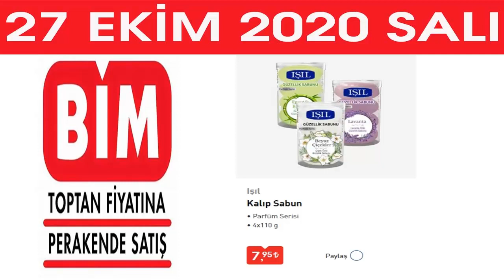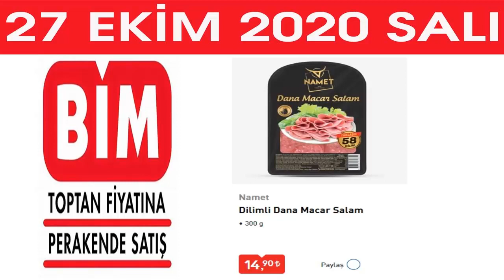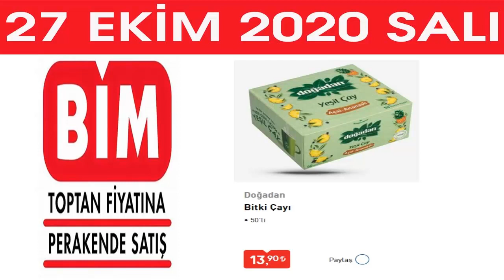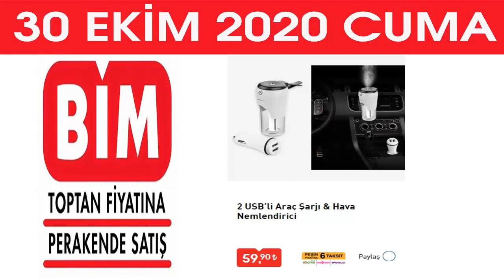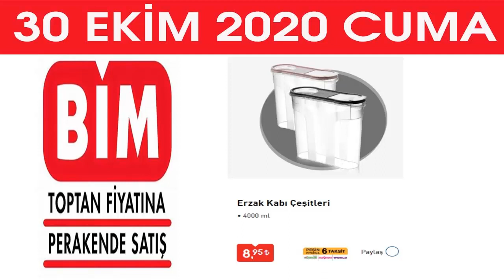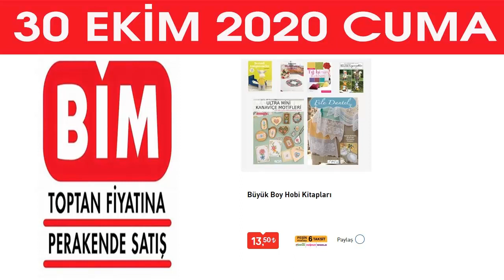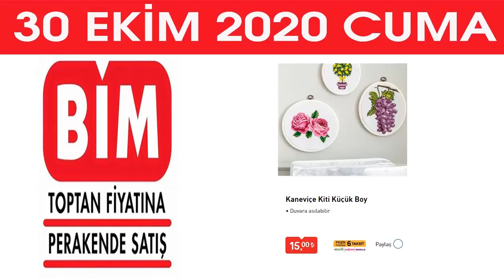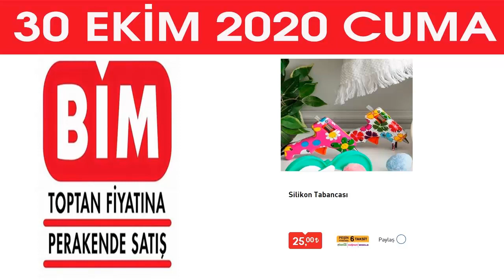BİM 27 EKİM SALI | 30 EKİM CUMA | TÜM ÜRÜNLER BİR ARADA | AKTÜEL ÜRÜNLER | ARABA VE ÖRGÜ ÜRÜNLERİ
Baskılı Çanta 13,90 TL
Makyaj Süngeri 6,95 TL
Avokado Yastık 19,90 TL
Carla Dudak Balmı 5,95 TL
Casilli Pijama Takımı 29,90 TL
Ecco Soft 200’lü Peçete 2,95 TL
Işıl 4×110 gr Kalıp Sabun 7,95 TL
Cecile Highlighter Paleti 14,90 TL
Duru 2×500 ml Duş Jeli 23,90 TL
Dermokil 500 ml Sıvı Sabun 7,95 TL
Comfort Family Soket Çorap 3,95 TL
Pril 2.5 Kg Sıvı Bulaşık Deterjanı 14,50 TL
Naturalove Bambu Kapaklı Cam Kupa 25 TL
Güldal 2.5 lt Ultra Çamaşır Suyu  9,95 TL
Cif Jel 2×750 ml Yüzey Temizleyici 19,90 TL
Jenny&Willy 60’lı Islak Tuvalet Kağıdı 4,95 TL
Fakir 1 Lt Parkett Ahşap Temizleyici 5,95 TL
Porçöz 750 ml Çok Amaçlı Temizleyici 8,95 TL
Dermokil 300 ml Saç Bakım Maskesi 12,90 TL
Family 40’lı Gözlük Temizleme Mendili 3,95 TL
Yumoş 1200 ml Konsantre Yumuşatıcı 14,90 TL
Quickdish 8’li Mikrofiber Temizlik Bezi 20,90 TL
Bind Activit 60’lı Bulaşık Makinesi Tableti 17,90 TL
Eyüp Sabri Tuncer 500 ml El ve Vücut Losyonu 17,90 TL
Comfort Family 5’li Meyve Nakışlı Soket Çorap 19,90 TL
Bind Activit 2’li Bulaşık Makinesi Temizleyicisi 3,95 TL
Bind Activit 60 Yıkama Bulaşık Makinesi Kokusu 4,95 TL
Bind Activat 500 gr Tül Perde ve Çamaşır Beyazlatıcı 4,95 TL
Kemal Kükrer 375 ml Elma Sirkesi 9,95 TL
Ülker 35 gr Beyaz Çikolata Kaplı Gofret 1 TL
Binboğa 650 gr Keven& Kekik Balı 24,90 TL
Polonez 110 gr Dilimli Hindi Salam 3,95 TL
Coşkun 300 gr Dana Yarım Ay Sucuk 14,90 TL
Petibör 450 gr Çifte Kavrulmuş Bisküvi 5,50 TL
Sultan Bağları 250 ml %100 Nar Ekşisi 11,95 TL
Namet 300 gr Dilimli Dana Macar Salam 14,90 TL
Banabi Cheddar 125 gr Peyniri Soslu Kaju 12,90 TL
Efor Filiz Çay 1000 gr -300 gr Küp Şeker 29,90 TL
Banabi 125 gr Wasabi Aromalı Soya Soslu Yer Fıstığı 5,95 TL
Cupido 750 gr Çikolatalı Mısır ve Buğday Gevreği  12,90 TL
Banabi Sweet Chili 100 gr Aroma Soslu Siirt Fıstığı 12,90 TL
Dijitsu 65" Uydu Alıcılı Smart Led Tv 4.399 TL
Polosmart Çantalı Jump Starter 299 TL
Kumtel Çift Taraflı Büyük Isıtıcı 119 TL
Kiwi Dikiş Makinesi 369 TL
Araç İçi Havalı Yatak 159 TL
Full HD Çift Kameralı Araç Dikiz Aynası 189 TL
Contigo Termos 1200 ml 199 TL
Contigo Termos 740 ml 179 TL
Kütahya Porselen 51 Parça Altın Fileli Rölfeyli Yemek Takımı 369 TL
Hisar Optima Granit Tava Seti 2'li 79,90 TL
Hisar Optima Sahan Seti 119 TL
Hisar Optima Granit Karnıyarık Tenceresi 79,90 TL
Chef's Karnıyarık Tenceresi 35 TL
Chef's Meyve Bıçağı 6'lı 16,90 TL
Ekmeklik 27,90 TL
Tekerlekli Saklama Kutusu 59,90 TL
Zenker Taşıma Kapaklı Kek Kalıbı 39,90 TL
Zenker Baton ve Dilimli Kek Kalıbı 19,90 TL
Belli Desenli Kase 3'lü 19,90 TL
Rakle Dekorlu Çay Seti 39,90 TL
Ayaklı Metal Dekoratif Şık Saksı 27,90 TL
Paşabahçe Ayaklı Kahve Yanı Su Bardağı 6'lı 25 TL
Salata Kurutucusu 16,90 TL
Erzak Kabı 8,95 TL
Örgü Çantası 8,95 TL
Letoon Erkek Tam Fermuarlı Muline Sweat 39,90 TL
Letoon Erkek Yarım Fermuarlı Sweatshirt 35 TL
Kadın Termal Tayt 12,90 TL
Çocuk Termal Tayt 7,95 TL
Erkek Klasik Deri Ayakkabı 59,90 TL
Gezer Kadın / Erkek Kışlık Terlik 11,90 TL
Singer El Dikiş Makinesi 59,90 TL
Ören Bayan Trend Cake Batik Yumak 10,90 TL
Ören Bayan Favori Batik Yumak 3'lü 16,90 TL
Ören Bayan Kitty Baby Yumak 16,90 TL
Amigurumi El Örmesi Kiti 2'li 29,90 TL
Büyük Ayıcık Amigurumi Kiti 29,90 TL
Örgü Aparat Seti 9,95 TL
Çelik Misinalı Şiş 2,95 TL
Örgü Şiş 2'li 2,95 TLMakara Seti 10'lu 6,95 TL
Şiş Kutusu 2,95 TL
Silikon Saplı Tığı 7'li 19,90 TL
Kadife Havlu Kanaviçe Kiti 50x85 cm 19,90 TL
Kadife Havlu Kanaviçe Kiti 30x45 cm 9,95 TL
Büyük Boy Kanaviçe Kiti 17,90 TL
Küçük Boy Kanaviçe Kiti 15 TL
Pon Pon Aparat Seti 4'lü 9,95 TL
Nakış Kasnağı Seti 2'li 19,90 TL
Punch İğne Seti 3'lü 27,90 TL
Polyester İpliği 20 gr 1,50 TL
Yazma 10,90 TL
Kontür Ölçer 39,90 TL
Kartopu Yumak Çeşitleri 3,50 TL
Bambu Örgü Şişi 10,90 TL
Patronlu Dikiş Kitapları 11,90 TL
Örgü Sepeti 5,95 TL
Şarjlı Mini Vidalama Seti 179 TL
Silikon Tabancası 25 TL
Kapaklı Oyuncak Kutusu 12,90 TL
Marvel Figürler 29,90 TL
Çek Bırak Mini Uçak / Tank 4'lü 29,90 TL
Altını Islatan Melis Bebek 49,90 TL
Dede Süper Bambu Çubuklar 39,90 TL
Karma Kutu Oyunları 29,90 TL
Polis / İtfaiye / Yarış Garaj Oyun Setleri 19,90 TL
Kumbara 2,95 TL
Balon 8'li 3,95 TL
Ahşap Denge Oyunu 12,90 TL
Tek Fiyat Karma Oyuncaklar 11,90 TL
Puzzle 2'li 11,90 TL
Hafıza Oyunu 9,95 TL
Karma Hobi Kitapları 8,50 TL
Büyük Boy Hobi Kitapları 13,50 TL
Seri Kitaplar 19,90 TL
Dijital Kompresör 199 TL
Autoware Kompresör 99,90 TL
Oto Koltuk Minderi 2'li 75 TL
Profesyonel Çok Fonksiyonlu Fener Çakı 29,90 TL
Oto Kauçuk Paspas 45 TL
Geleneksel Oto Minder Seti 15 TL
2 USB'li Araç Şarjı & Hava Nemlendirici 59,90 TL
Araç İçi Çakmak Çoklayıcı 19,90 TL
Oto Boyun Yastığı 2'li 19,90 TL
Sensörlü Wireless Şarj ve Telefon Tutucu 59,90 TL
Direksiyon Çevirme Topuzu 25 TL
Oto İçi Saat 19,90 TL
Tampon Koruyucu Bant 12,90 TL
Kaydırmaz Mat 11,90 TL
Oto Bardak Tutucu 15 TL
Arka Koltuk Telefon Tutucu ve Askı 15 TL
Vakumlu Araç İçi Telefon Tutucu 14,90 TL
Radyatör Antifirizi 19,90 TL
Oto Cam Suyu 13,45 TL
Tek Fiyat Oto Ürünleri 9,95 TL
Tek Fiyat Oto Kışlık Bakım Ürünleri 8,95 TL